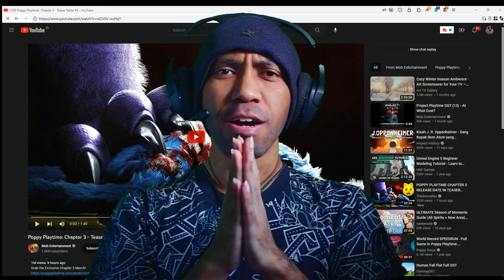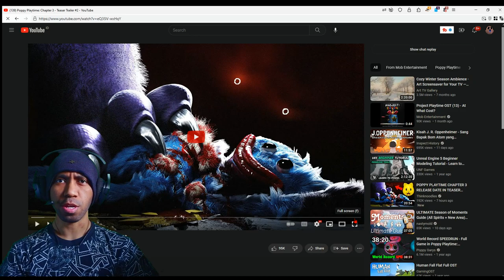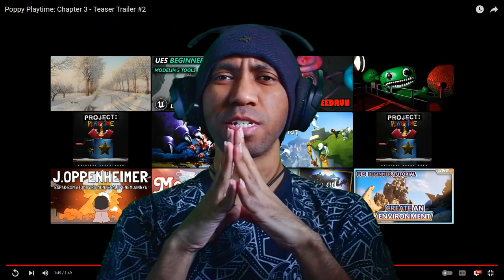Poppy Playtime: Chapter 3 - Teaser Trailer #2 HONEST REACTION & RATING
Subs Goal:
52% |. 260/500

Cecilia Hernandez-Bravo

26 Views - Jul 26, 2023